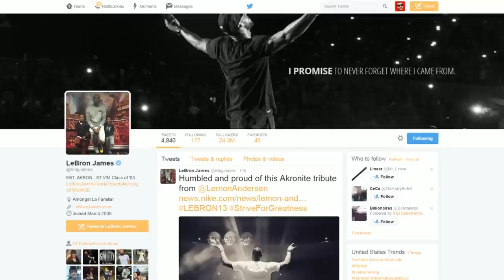NBA 2k16 My Career: My Pelicans Debut + Breakout Game! [Episode 9]